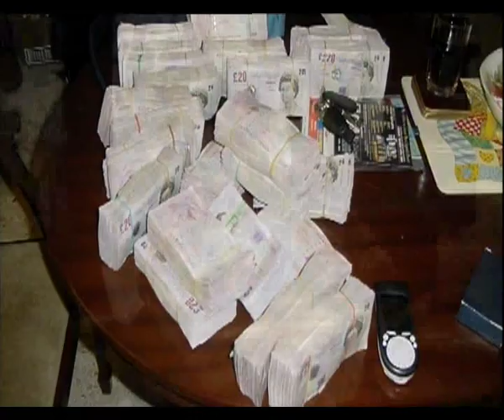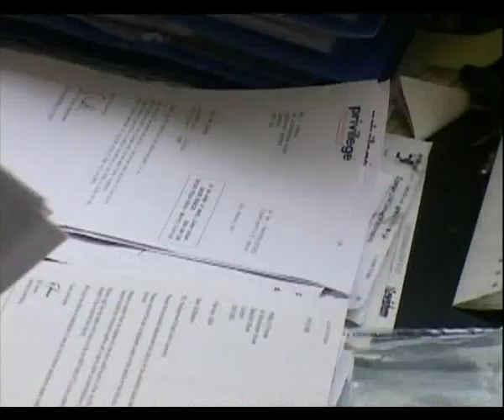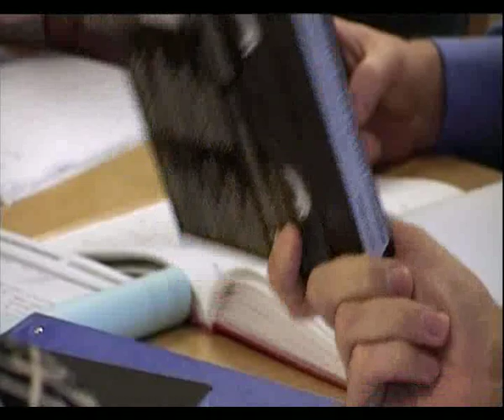LONDON GANG CULTURE - EP. 7 (FATHER FOWL)